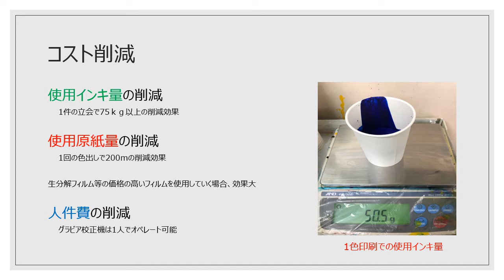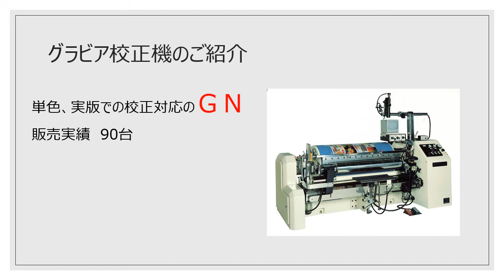グラビア校正機のメリット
新型コロナの影響で、印刷会社へ訪問しての印刷立会が出来なくなってきています。
そんな中、校正機による立会、サンプル作成が注目されています。
その他、校正機を使用することによるメリットもございます。
ぜひ、ご視聴お願いします。